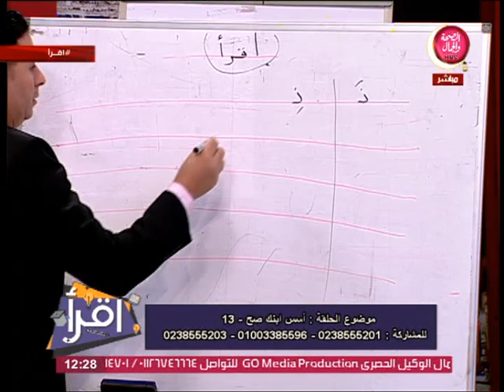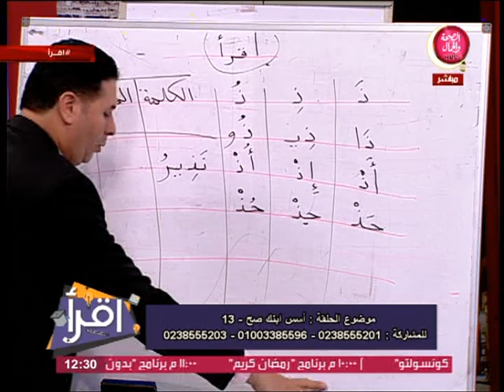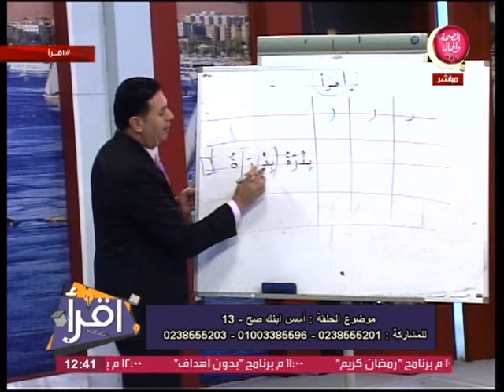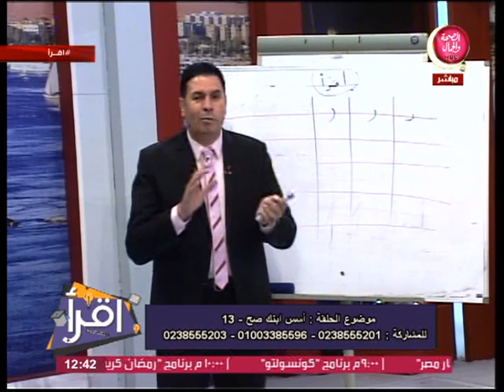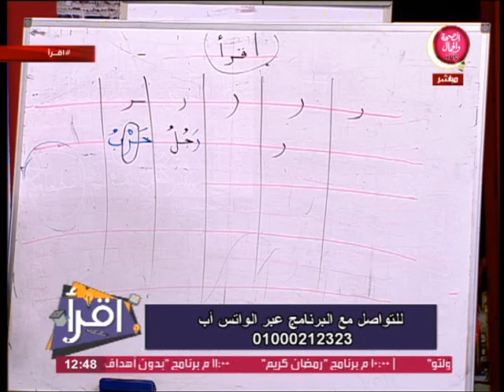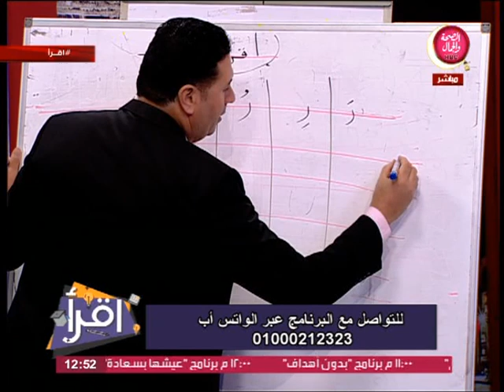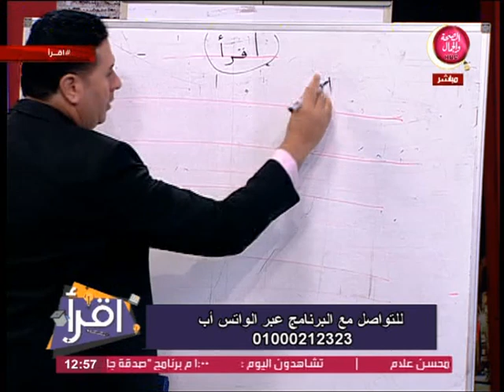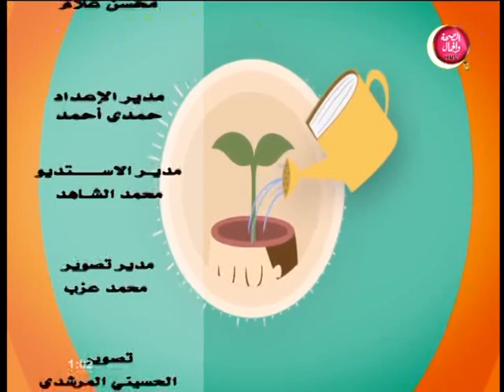اقرأ | أسس ابنك صح (13)